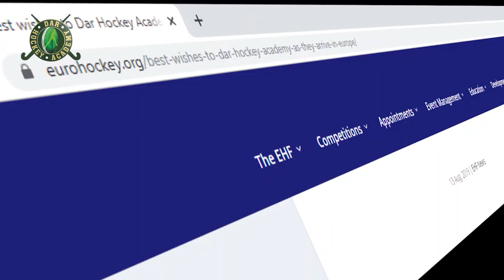Dar Hockey Academy (Pakistan) Tour of Europe 2019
Dar Hockey Academy, Pakistan's finest hockey nursery made its sixth tour of Europe. It played matches in Holland & Belgium. A number of Academy Players have gained selection in Pakistan's national & age group teams.